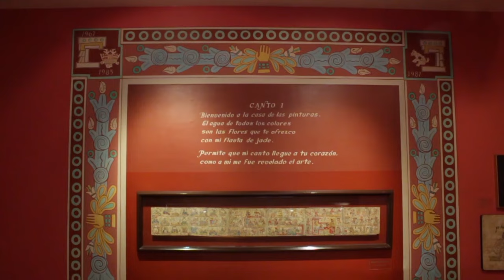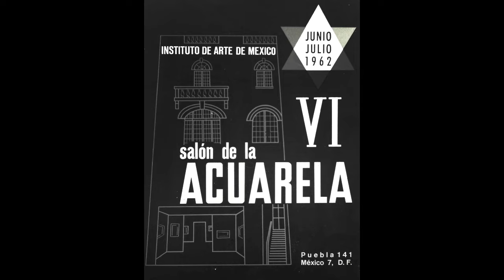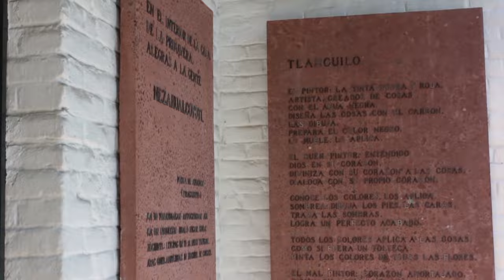Museo Nacional de la Acuarela "Alfredo Guati Rojo"